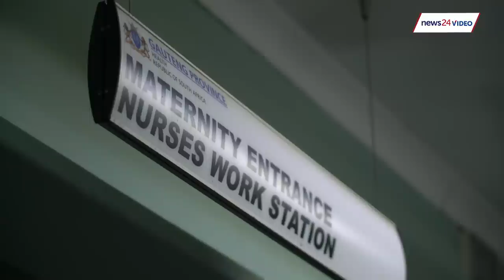WATCH: 'They did not care for me' - woman left to give birth outside Mamelodi clinic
Elina Maseko has no words for the nurses who allegedly refused her care, leading to her giving birth to her baby at the gates of Stanza Bopape Clinic in Mamelodi, Tshwane, on Sunday last week.

"I have nothing to say to those nurses after what they did to me. I just hope they lose their jobs," she told the media at her home in Mamelodi.